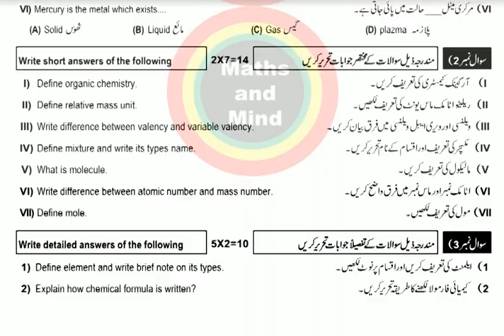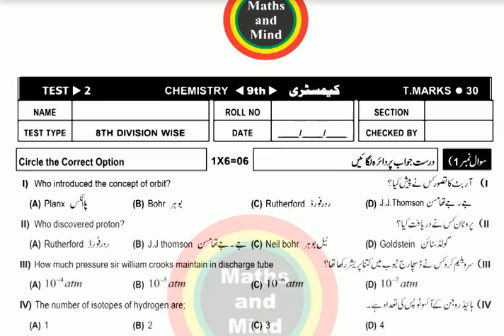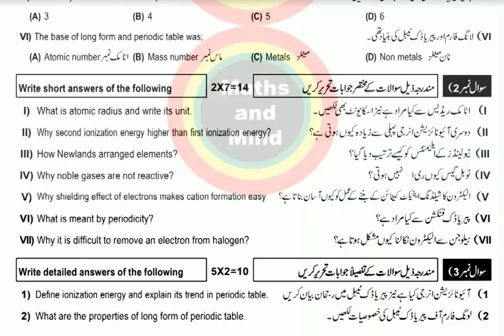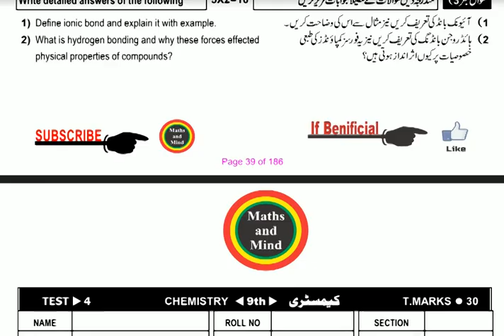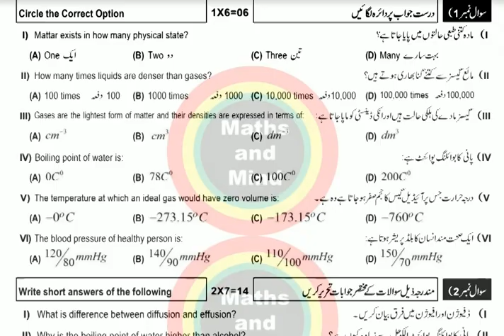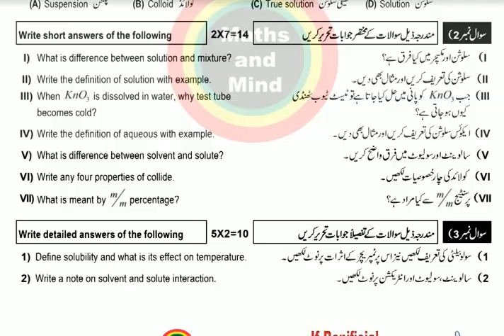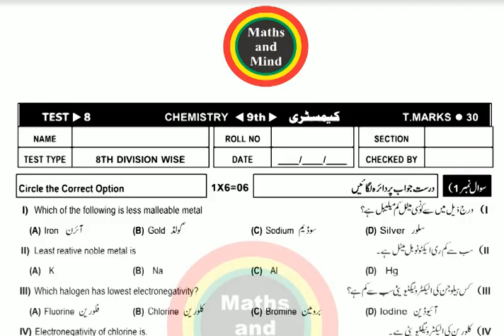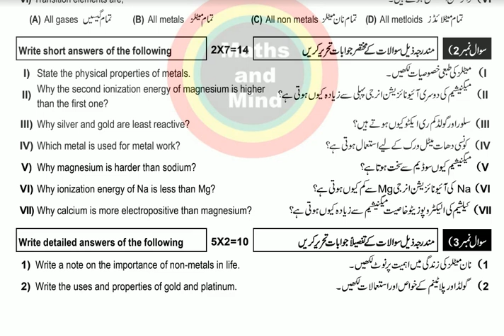9th Class Chemistry Guess Paper 2020 | Chemistry 9th Class Paper Pattern 2020-MathsandMind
9th Class Chemistry Guess Paper 2020 ,| Chemistry 9th Class Paper Pattern 2020